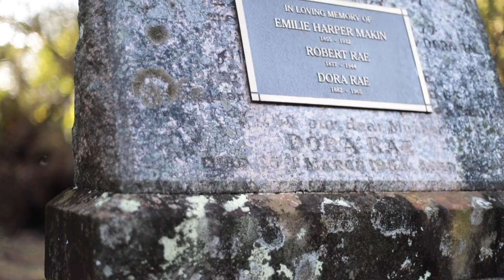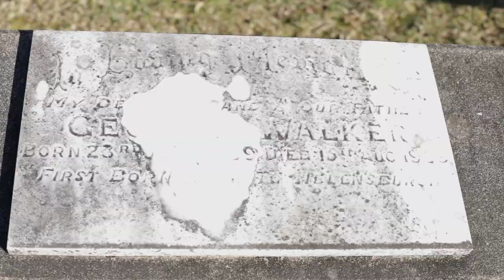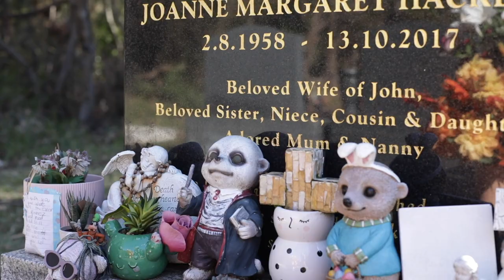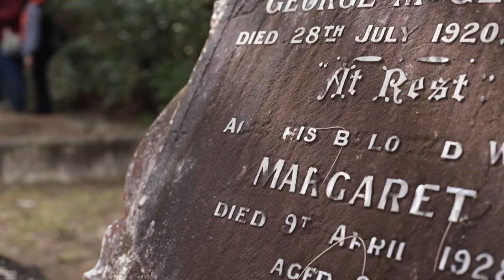ARTWARD: Art in unusual places - Rees Archibald